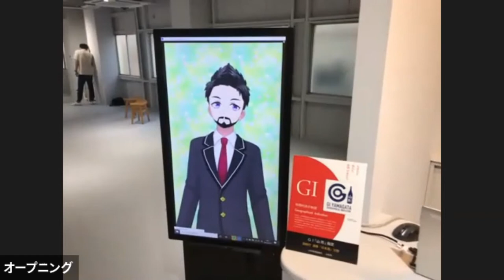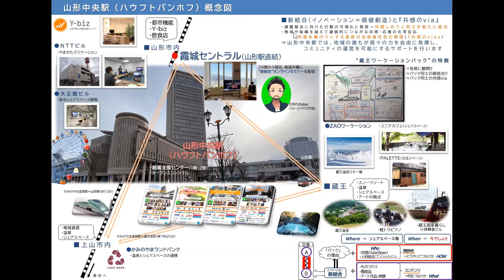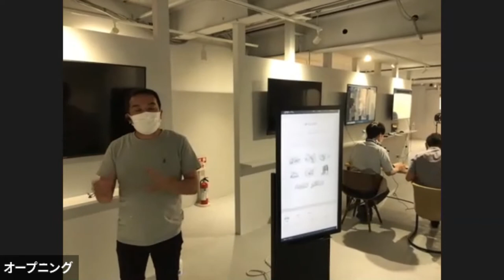Vtuber ジョージ・ヤマガタ氏 presents完全オンラインセミナー 『Sake×Art×Lifestyle』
令和３年６月10日（木）開催

古来より日本文化とともに歩んできた日本酒。日本酒離れが大きな課題となった時代もありましたが、近年は海外での高い評価に加え、国内での斬新なスタイルでの楽しみ方などが広がり、新たな日本酒ブームとなっています。山形県では、酒蔵・酒造組合・工業技術センターが一体となった取組の結果、おいしい日本酒があちらこちらで楽しめるようになりました。今回、お酒とライフスタイル全体、特に酒器やアートとともに楽しむ動きを最前線で進めておられる豪華なゲストにご登壇いただきます。日本酒の味はもとより、楽しむ空間・時間、仲間との語らいといった酒が与えてくれる楽しみと可能性について、皆さんと一緒に掘り下げていきます。

【プログラム】
１　ジョージ・ヤマガタ氏挨拶
２　パネルディスカッション
モデレーター：Kaoru様
①アート×日本酒
パネリスト 熊谷太郎様（La Jomon代表）
パネリスト 小林舞香様（画家、壁画師）
パネリスト バスチャン・シュヴィタール様（BerlinFoodTour&GoSakeProjectCEO）
②ライフスタイル×日本酒
パネリスト 木本誠一様（木本硝子㈱代表）
  パネリスト　仲野益美様（出羽桜酒造㈱代表）
  パネリスト 和久井修様（陶芸作家、成島焼和久井窯）
③アート×ライフスタイル×日本酒
　 登壇者全員
３　クロージング（ジョージ・ヤマガタ氏）

【主催】 山形県
【共催】 山形市
【後援】 長井市、山形銀行、荘内銀行、きらやか銀行、ANA、JAL、FDA、ＪＲ東日本、山交バス、庄内交通、おいしい山形空港、おいしい庄内空港、東北財務局山形財務事務所、キャリアクリエイト、新しい働き方コンソーシアム、くらすべ山形、Y-biz、山形大学国際事業化研究センター、山形信用金庫、新庄信用金庫、米沢信用金庫、鶴岡信用金庫、北郡信用組合、山形中央信用組合、山形第一信用組合、山形経済同友会、山形県信用保証協会、山形県企業振興公社、山形県商工会議所連合会、山形県商工会連合会、山形県中小企業団体中央会、東北経済産業局、山形県情報産業協会、SAKE EMBASSY GERMANY